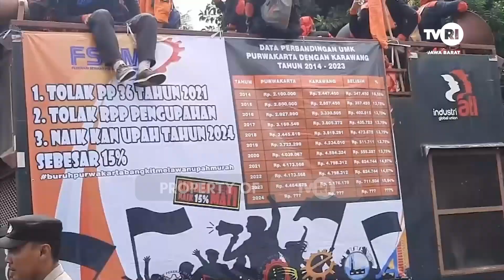Ribuan massa aksi partai buruh gelar aksi demonstrasi tuntut umk dan ump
Ribuan massa dari partai buruh dan aliansi buruh menggelar aksi demonstrasi di depan gedung pemerintahan provinsi jawa barat pada selasa siang dalam aksinya massa aksi menuntut agar gubernur tidak mengubah rekomendasi umk sebesar sebelas hingga lima belas persen dari bupati walikota